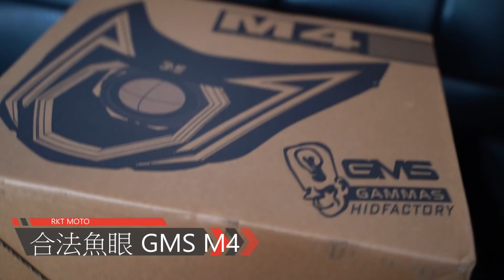RKT 勁戰四代安裝GMS M4合法魚眼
當你還在排隊 還在煩惱時!
我們選擇霸氣的M4合法魚眼大燈
不是耍特權
不是愛排隊
真材實料 明天將驗明正身

來自GMS 台灣魚眼大廠
這顆 很毒...
只有專業料理師
可以做到去蕪存菁 的保留最重要
簡化不必要的
讓每一次拆裝都能 輕鬆不用煩惱

真男人很粗(我是說手臂)